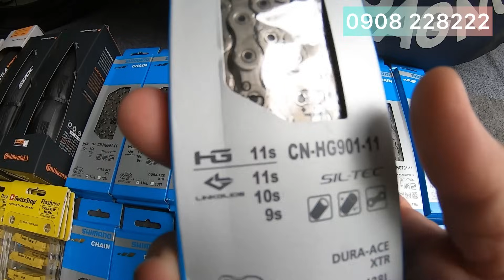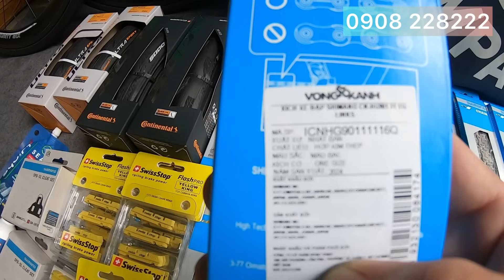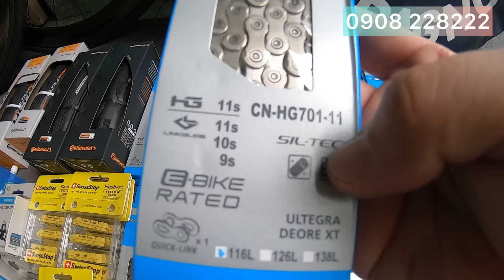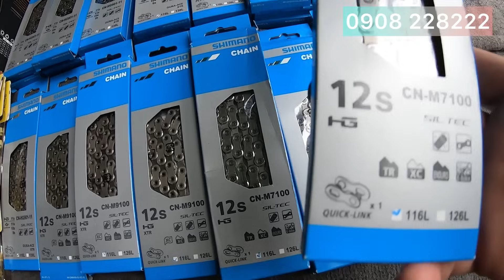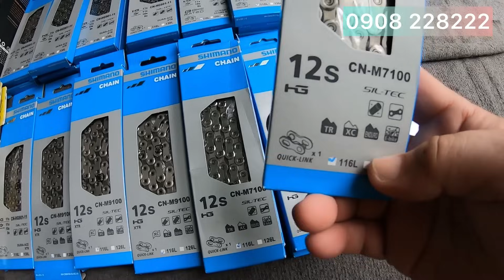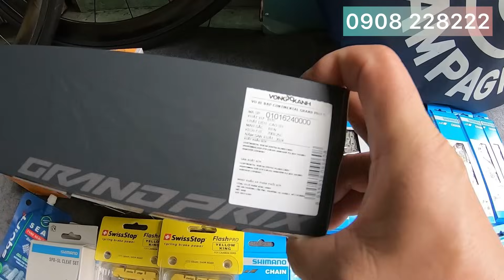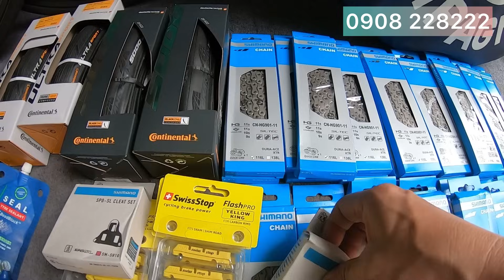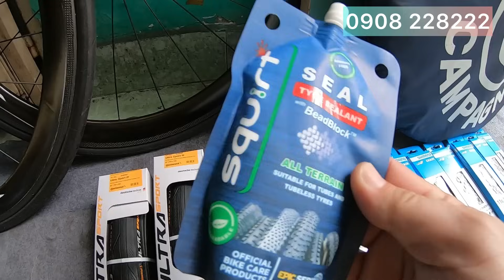SALE LỄ 2/9 ! GIẢM ĐẾN 200k + FREE TẤT CẢ ĐƠN HÀNG ĐẾN HẾT NGÀY 05/09- 0908 228222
SALE THÁNG 9 ! GIẢM ĐẾN 200k + FREE TẤT CẢ ĐƠN HÀNG ĐẾN HẾT NGÀY 05/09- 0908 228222

Vui lòng  liên lạc Tuấn địa chỉ  133 Nguyễn Trãi - Lái Thiêu -Thuận An- Bình Dường

Google bên dưới
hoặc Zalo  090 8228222